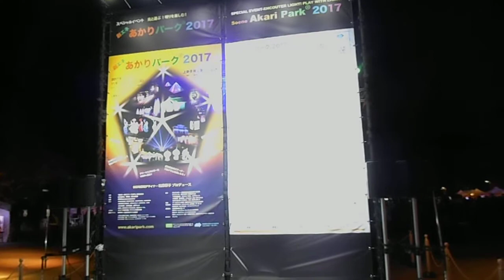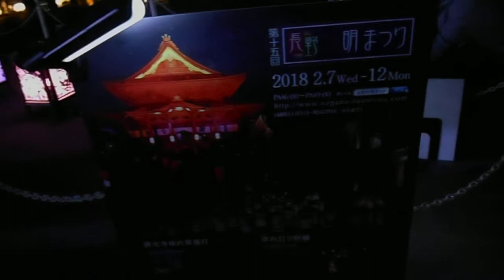DSCN2543上野公園20171102創エネあかりパーク2017を歩いてみた